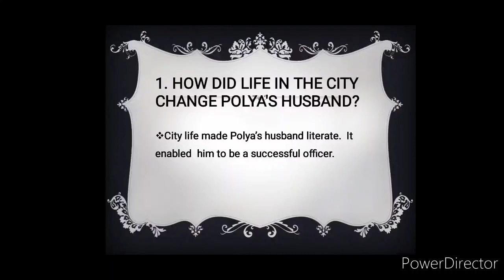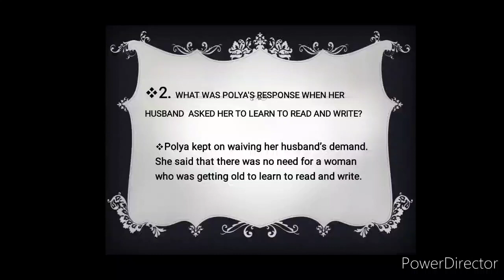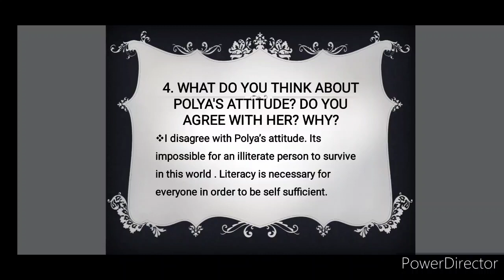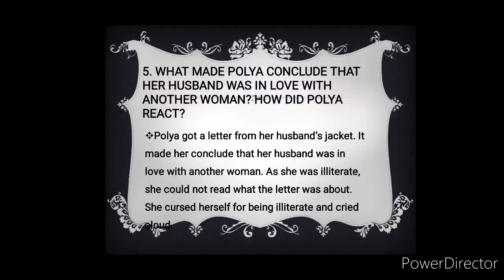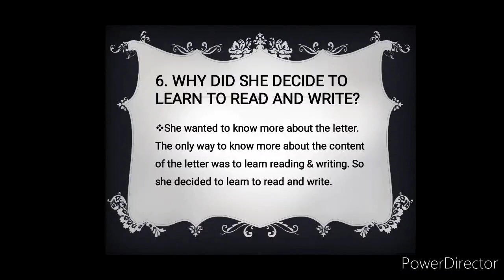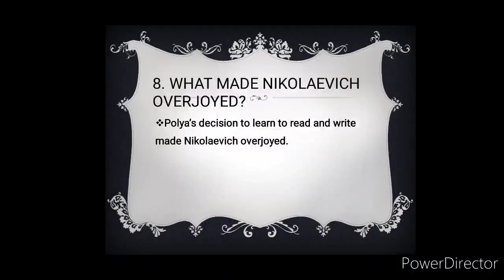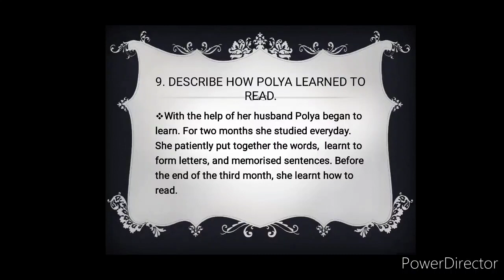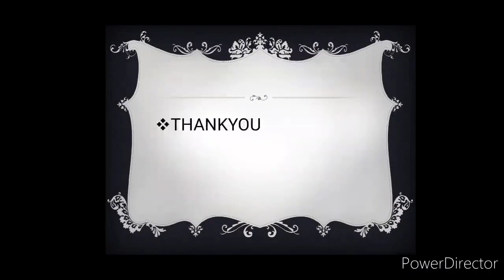7 Std POLYA Textual Questions & Answers l English Scert Keralasyllabus